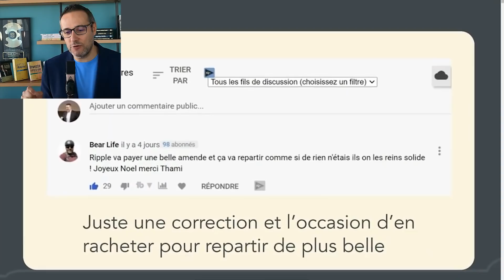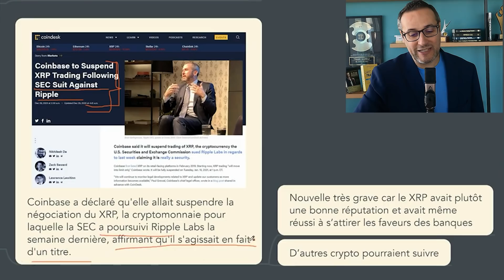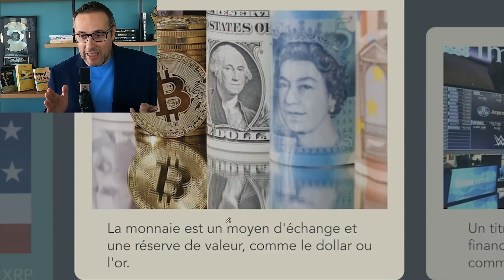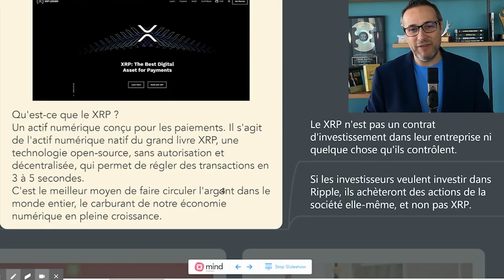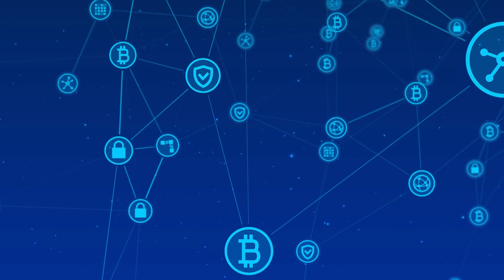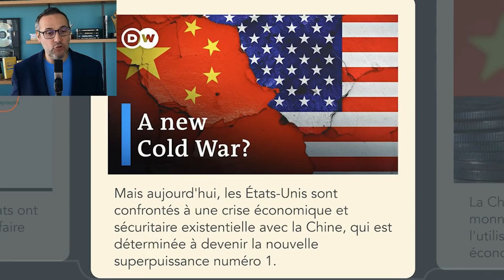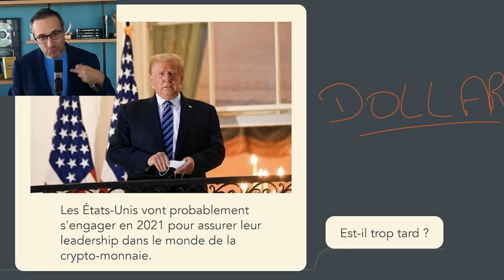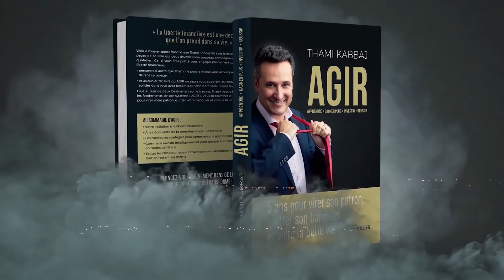RIPPLE : La vraie RAISON du Krach !